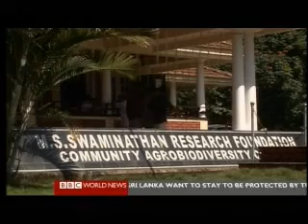Earth Report - Forgotten Fruit 1 of 2 - Monoculture vs Diversity - BBC Documentary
Earth Report - Forgotten Fruit 1 of 2 - Monoculture vs Diversity - BBC Documentary, recorded 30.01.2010

 Rediscovering the forgotten crops

Many farmers have stopped growing traditional crops, such as millet
Over the last century about 75% of the world's crop varieties have been lost, data from the UN Food and Agriculture Organization (FAO) suggests.

UN researchers say that we now rely on just three crops: wheat, rice and maize.

The fact that poorer nations are almost twice as dependent on these cereals as richer nations has led to the question: are we now too reliant on too few crops?

The Kolli Hills in Tamil Nadu, southern India, is home to about 40,000 people.

Scientists have visited the area to see if ancient traditions offer any clues to finding a way out of a future global food crisis.

Changing landscape

"First of all, I think the environment is going to be more unpredictable," Sayed Azam-Ali, professor of tropical agronomy at the University of Nottingham, UK, tells the Television Trust for the Environment's Earth Report programme.

"So we need crops that are going to be safe," he said.

For centuries, farmers of the Kolli Hills harvested millet
"We can't rely on importing and moving crops around the world indefinitely.

"I think we have to be more reliant on locally sourced food."